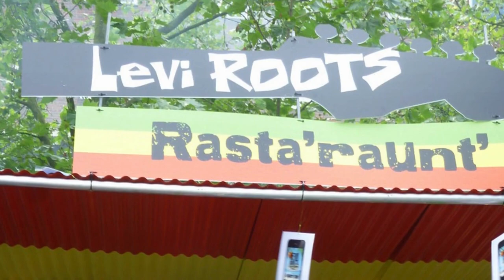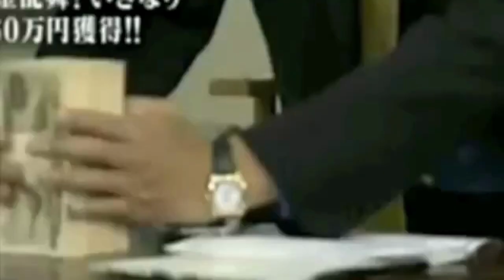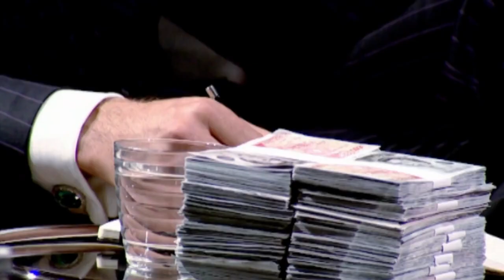How Levi Roots Went From Streets to Success: Reggae Reggae Sauce Story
Levi Roots, the Reggae Reggae sauce creator, has had a wild ride since appearing on Dragons Den. In this video, we'll go behind the scenes of Levi's story and show you how he went from streets to success.

From dueling with entrepreneurial icons on Dragons Den to scaling up his business, this video is full of insight into the making of Levi Roots' reggae reggae sauce. Learn about the challenges and successes Levi has faced along the way, and see how his sauce has become a modern-day success story.